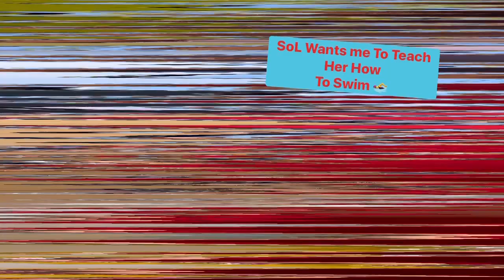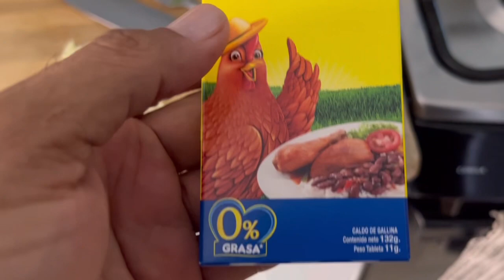Dominican Police & Our Extra Video’s For The Week of April 2,2023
Check out our awesome extra weekly videos for the week of April 2, 2023